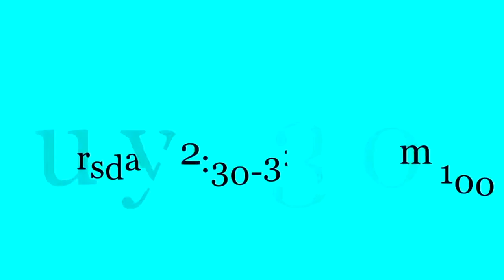Weeaboos in School Cringe Compilation (diesel patches Reupload)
0:00 Attack on cringe
1:50 Anime club with troll (under the bridge) Boy
2:30 Weeaboos dance in front of their School
3:24 Weeaboo cosplays at his School
4:45 Weeaboo falls while dancing in Class
5:01 Weeaboos fight in hallway
6:01 Anime club with two trolls
6:47 Anime cosplay competition in classroom